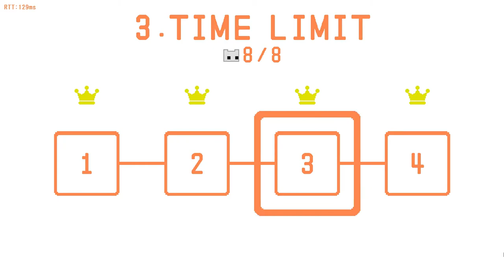FE Plays Pico Park: "Look what you did!"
ft. Curtis, Boc, KC, Rose, Brian, Dylan, Rodney and Ahoda

The gang finishes the time limit world and gets into the world of gimmicks, where a rocket level causes lots of silly deaths.